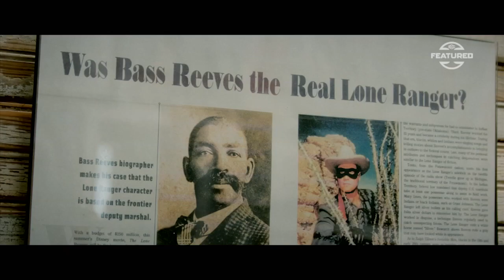TRAILER: JUNETEENTH "OMITTED"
ESPN commemorates Juneteenth with an hour-long special airing Sunday, June 19, at 2 p.m. on ESPN2. "Omitted" expands upon an SC Featured segment that aired in February 2022, exploring the African American Western cowboy and rodeo culture and the media bias in the 20th century that excluded its influence and accomplishments.